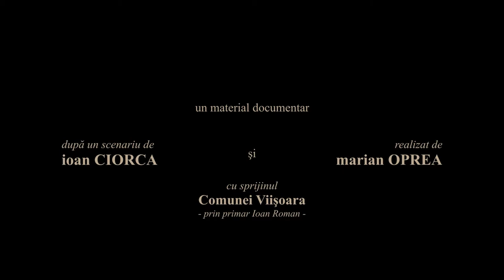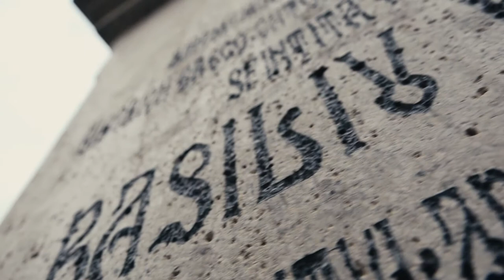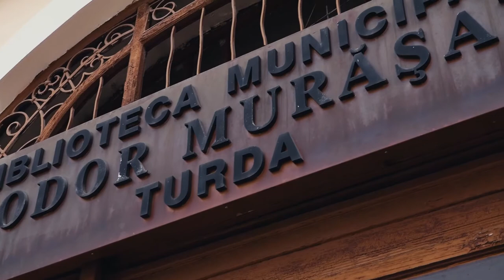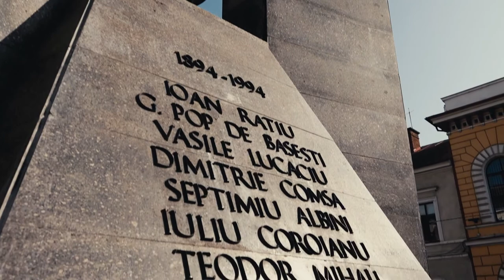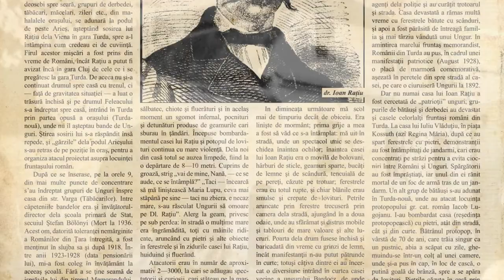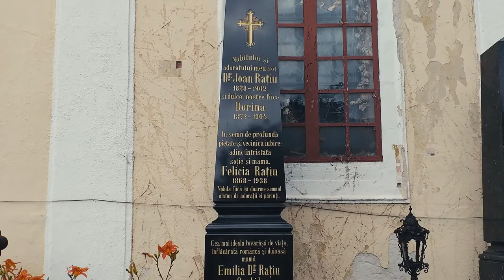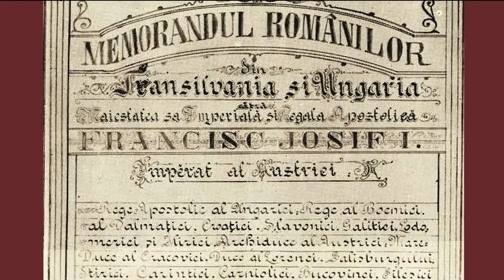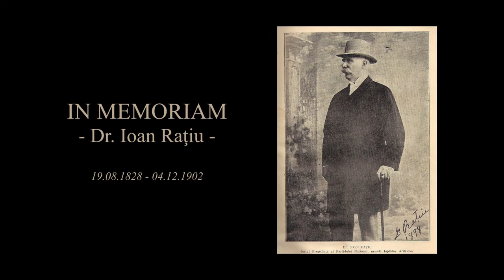In Memoriam Dr. Ioan Raţiu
Un material documentar după un scenariu de Ioan Ciorca și realizat de Marian Oprea cu sprijinul comunei Viişoara, prin primar Ioan Roman.

Scenariu: Ioan Ciorca
Imagine, sunet, montaj: Marian Oprea
Voce: Bianca Pădurean.

DOINA LUI RAȚIU - 1895/2020
versuri: Viorica MAGDU
muzica: Gheorghe S. VASSILIU
reconstituire și adaptare corală Adrian COROJAN

Doina lui Rațiu este interpretată de Corala VOCI TRANSILVANE a Casei de Cultură a  „Dumitru Fărcaș” Cluj-Napoca
la pian: Natalia CONSTANTIN
dirijor: Adrian COROJAN

Distribuție:
Ioan Ciorca, scriitor
Dr. Ovidiu Muntean, muzeograf, Muzeul Național de Istorie a Transilvaniei

Mulțumiri:
Muzeul Naţional de Istorie a Transilvaniei (pentru materialul documentar pus la dispoziție)
Muzeul Etnografic al Transilvaniei
Revista culturală Ecouri